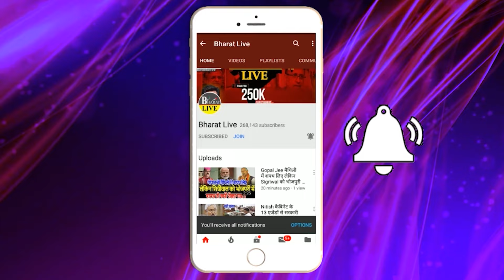ख़बरधार! तेजस्वी के ऑफर ने बदला नीतीश का मन!तेजस्वी के करीबी से नीतीश के मंत्री की मुलाक़ात !